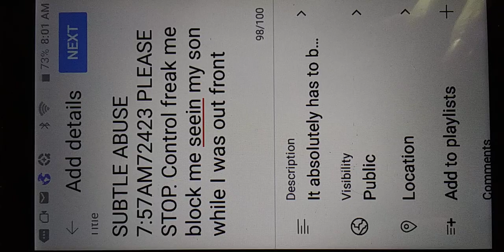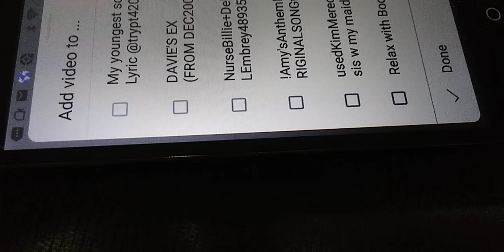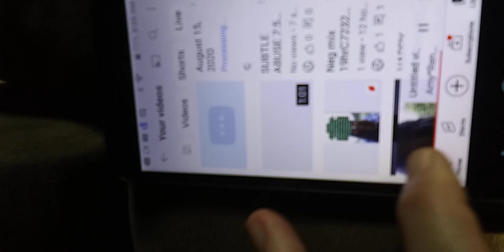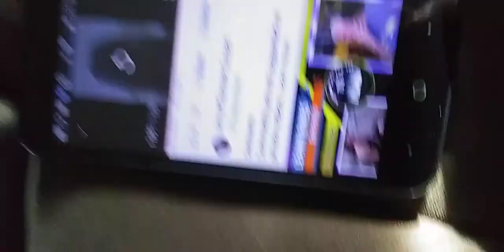negative grapevine between 7:30 - 8 a.m.7242023 even though it is uploaded as public showing private